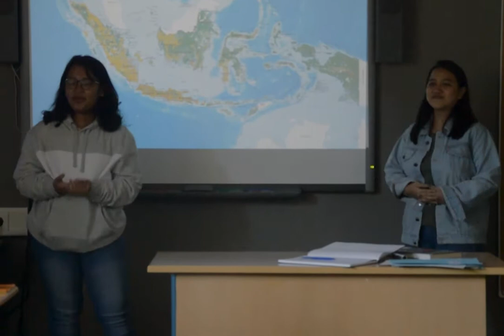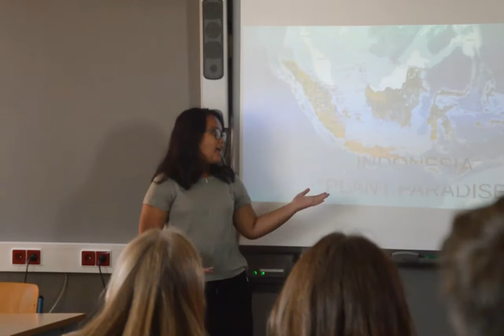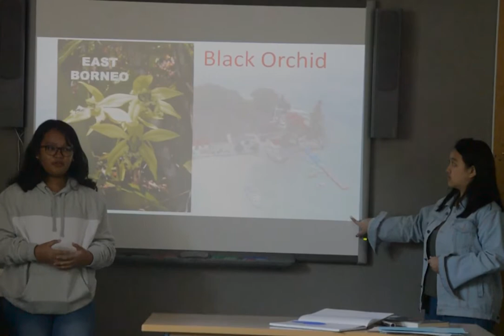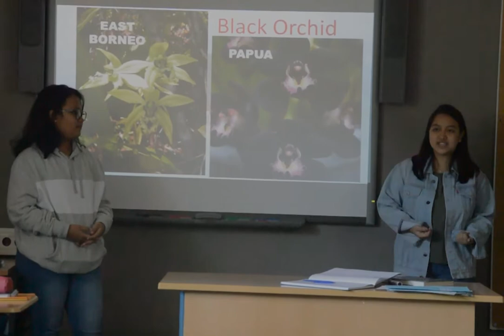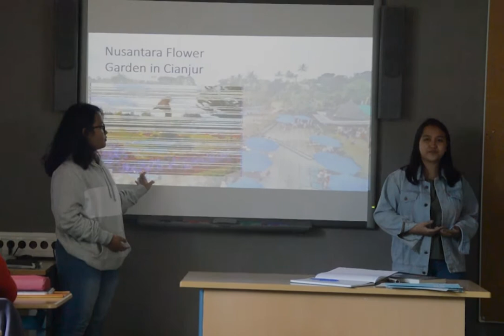DREAM TEAM 6 - Indonesia Plant Paradise by Elisabeth Widyaningrum & Elisabeth Prastiwi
Dream Team 6 consists of highly committed students who bring Indonesia's diversity as their identity in communicating and creating a higher level of cross-cultural learning in the student exchange program. The opportunity allowed them to showcase their public speaking ability which created new milestone for their future.

Video editor: Verina Cornelia
Audio editor: Verina Cornelia
Camera operators: Gabriella Anggita
, Verina Cornelia
Students' mentors: Dyah Vollyati, Puput Putri Asmani

Camera:
Nikon D3200

Video editing software:
Adobe Premiere CC 2019 and Filmora 9

Filming Location:
Gymnasium Ohlstedt, Hamburg